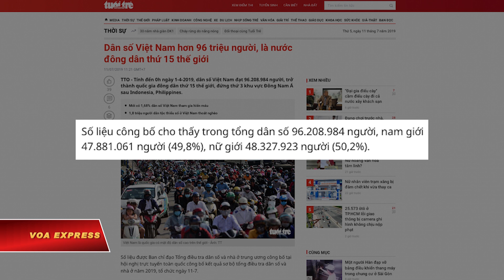VN công bố dân số trên 96 triệu người, đứng thứ 15 thế giới (VOA)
Tin tức Nếu không vào được VOA, xin các bạn hãy vào để vượt tường lửa. Hôm 11/7/2019, Việt Nam công bố dân số vượt mức 96,2 triệu người, trở thành quốc gia đông dân thứ 15 thế giới, và đứng thứ 3 khu vực Đông Nam Á.

Ban chỉ đạo Tổng điều tra dân số và nhà ở trung ương Việt Nam công bố tính đến 0h ngày 1/4/2019, dân số Việt Nam đạt 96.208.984 người, trở thành quốc gia đông dân thứ 15 trên thế giới, đứng thứ 3 khu vực Đông Nam Á sau Indonesia, Philippines.

Báo Tuổi Trẻ trích số liệu kết quả tổng điều tra năm 2019 cho biết trong tổng dân số hơn 96,2 triệu người này, có 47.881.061 nam giới (49,8%), 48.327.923 nữ giới (50,2%).

Tân Hoa Xã trích số liệu điều tra dân số và nhà ở trung ương Việt Nam cho biết tỉ lệ tăng dân số bình quân của Việt Nam là 1,14%/năm, giảm nhẹ so với giai đoạn 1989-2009. Qua đó cho thấy trong 10 năm qua, số dân Việt đã tăng lên thêm 10,4 triệu người.

Trang VietnamNet trích lời Phó Thủ tướng Vương Đình Huệ nhận định rằng với tốc độ tăng dân số bình quân 1,14%/năm, so với chiến lược dân số 1%, thì con số này “chấp nhận được.”

Với tốc độ này, đến năm 2020 dân số Việt Nam không vượt quá 98 triệu người, “phù hợp” với chiến lược dân số trong giai đoạn 10 năm, Phó Thủ tướng Vương Đình Huệ được dẫn lời nói.

Ngoài ra, kết quả thống kê còn cho biết hai thành phố có mật độ dân số cao trong cả nước là Hà Nội 2.398 người/km² và TP.HCM 4.363 người/km².

Truyền thông trong nước trích kết quả thống kê vừa công bố cho biết trung bình cứ 10.000 hộ dân cư thì có khoảng 1,8 hộ không có nhà ở.

Theo ước tính của LHQ đến năm giữa 2030, Việt Nam có 104,1 triệu dân và đến giữa năm 2050, sẽ có hơn 109,6 triệu dân.